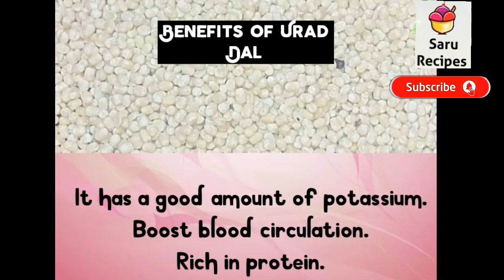mini jangiri|urad dal sweet|jangiri recipe|diwali sweet|ulundu sweet|shop style at home mini jangiri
1. Tiffin sambar/sidedish

2. Lunch sambar

3. Kulambu

4. Breakfast

5. Snacks

6. Biriyani

7. Summer special

8. Rice mix

9. Raita

10. Podi

11. Rasam

12. Cusine

13. Paratha

14. Northindian

15. Chutney

16. Veggies

17. Pickle

18. Healthy

19. Sweets

20. Snacks

21. Gravies & curry

22. Rice

23. Cuttings

24. Sauce